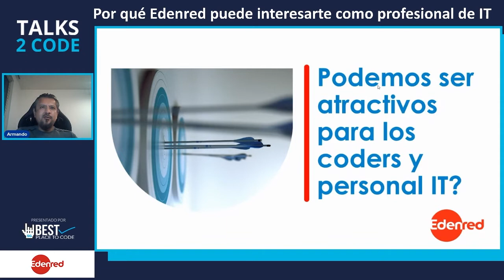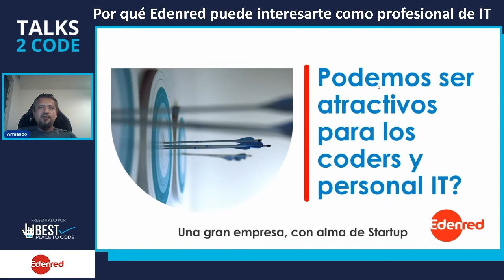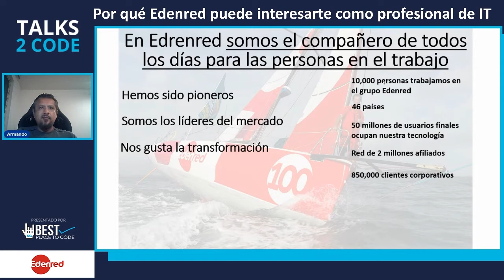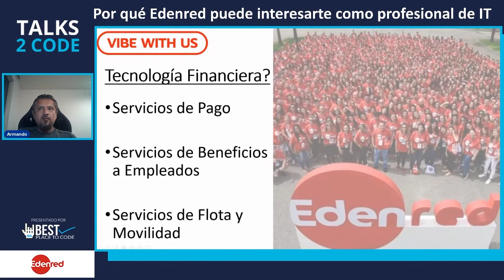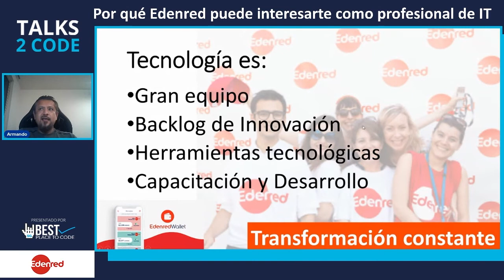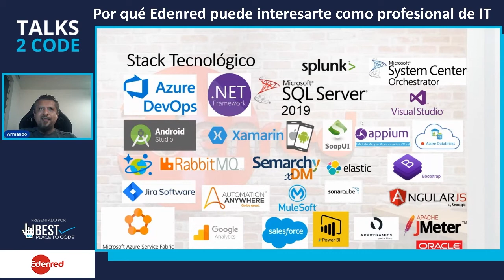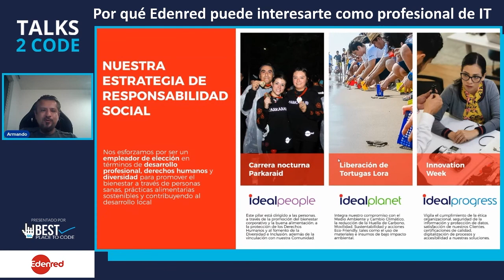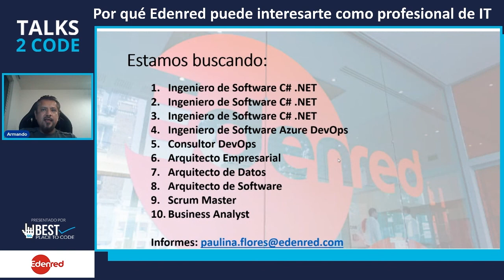talks2code​ 21.02 - Por qué Edenred puede interesarte como profesional de IT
Conoce porque Edenred es una Best Place to Code y como pueden ser atractivos para los coders y el personal de IT siendo una empresa grande con alma Startup.